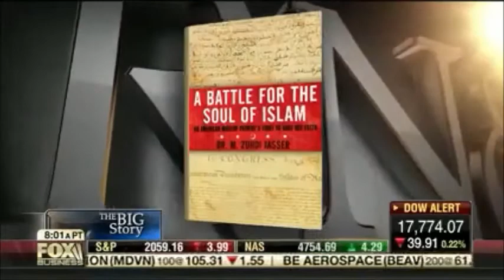Dr. Jasser discusses the death of the Saudi King and what it means for moderate Muslims 01.23.2015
Dr. Zuhdi Jasser discusses the death of the Saudi King and what it means for moderate Muslims.